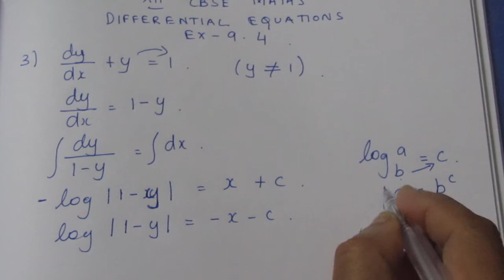CBSE NCERT CLASS 12 MATHS DIFFERENTIAL EQUATIONS EX 9.4 SUM 3 (SOLUTION IN TAMIL)